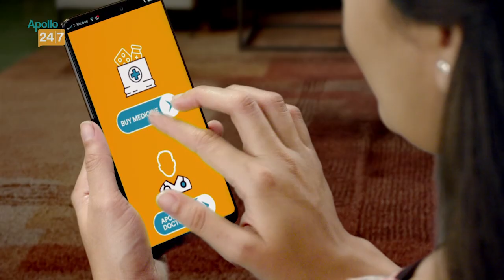T20 World Cup 2021: ICC announces full schedule; here is a look at India’s fixtures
The International Cricket Council (ICC) on Tuesday announced the fixtures for T20 World Cup, scheduled to be held in the UAE and Oman from October 17 to November 14. As many as 8 teams will be involved in the qualification round from which 4 will make to the Super 12 stage, which will get underway from October 23.